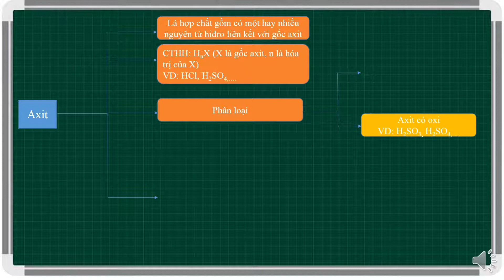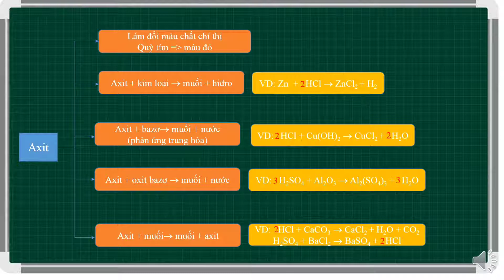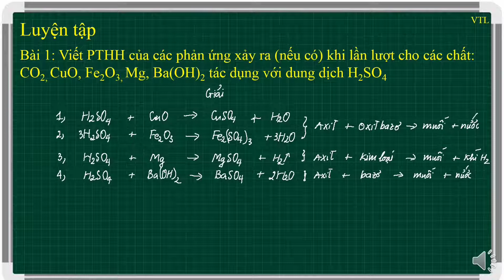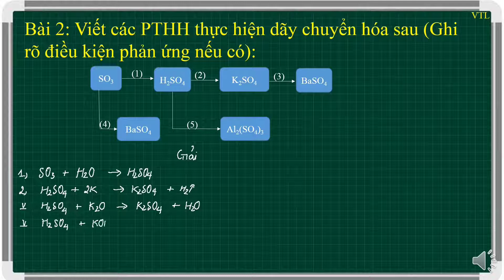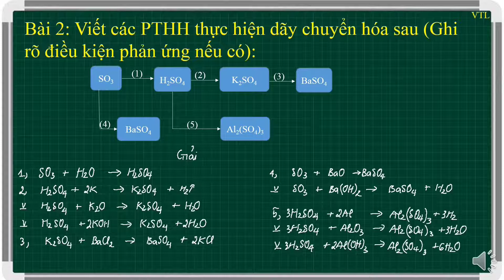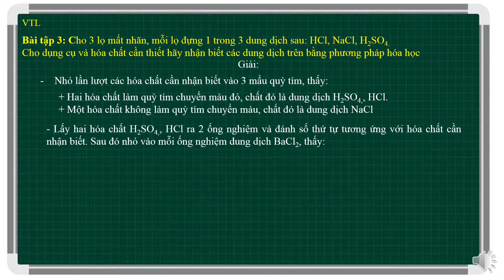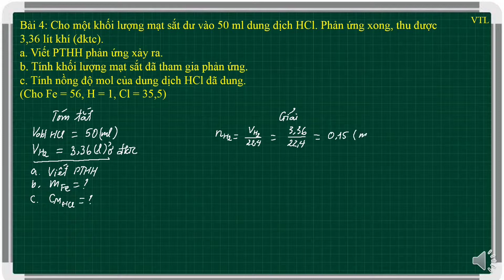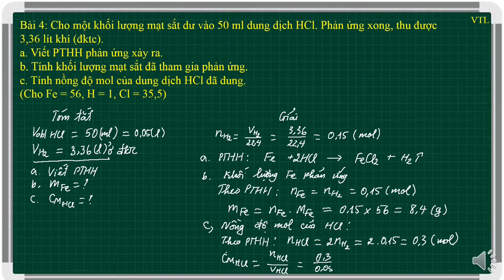Ôn Tập Chủ Đề Axit